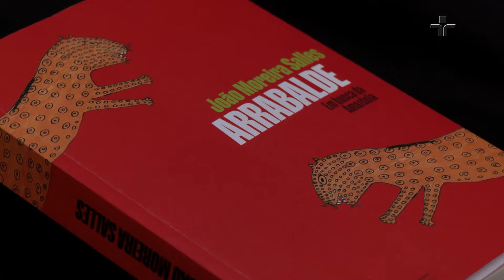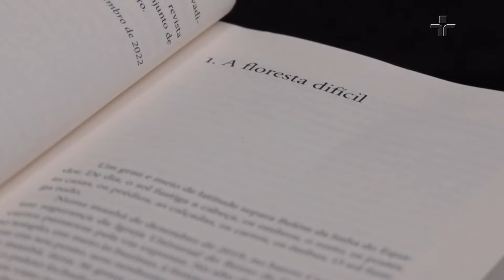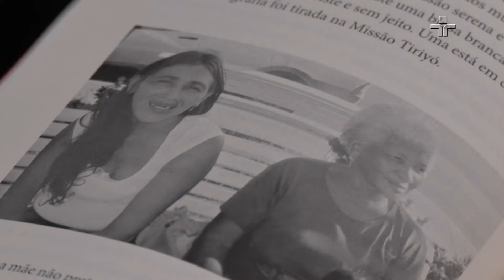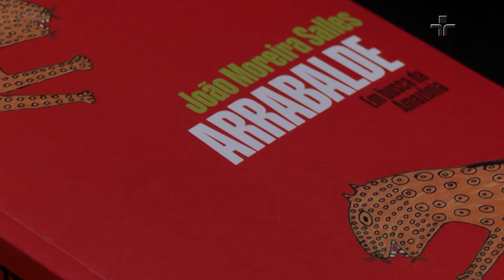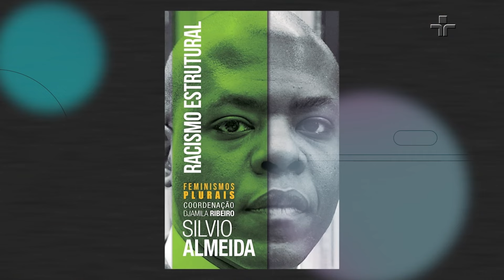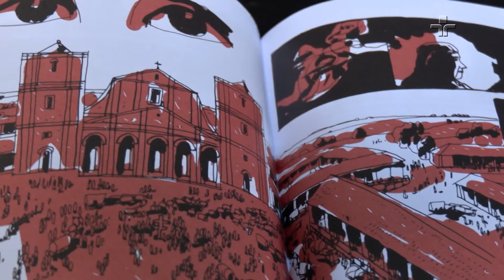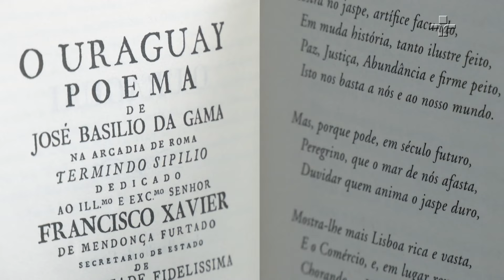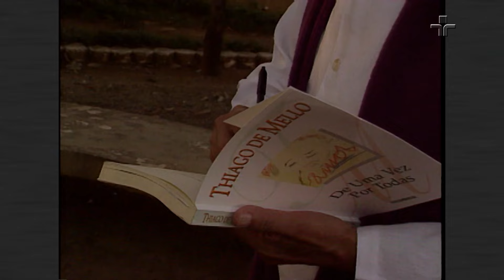Entrelinhas - episódio 61 | 17/02/2023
O Entrelinhas desta semana apresenta entrevista com o cineasta João Moreira Salles, que fez uma imersão no maior bioma do mundo resultando no livro “Arrabalde: Em busca da Amazônia”.
E, ainda, uma conversa com a roteirista e historiadora Fernanda Verissimo e o ilustrador Eloar Guazelli sobre a graphic novel “A Batalha”, que ilustra fatos históricos nos quais povos indígenas são protagonistas.